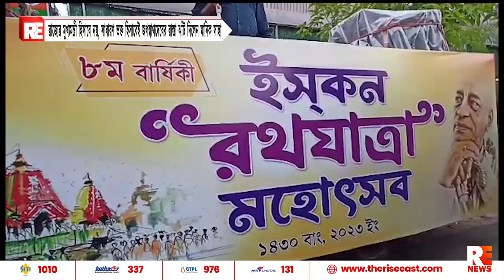রাজ্যের মুখ্যমন্ত্রী হিসাবে নয়, সাধারণ ভক্ত হিসাবেই জগন্নাথদেবের রাস্তা ঝাঁট দিলেন মানিক সাহা